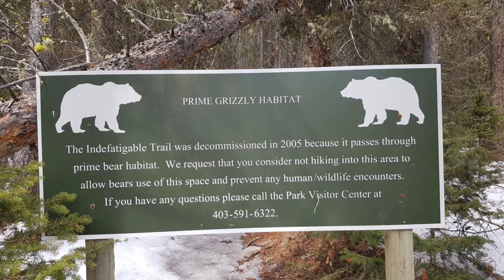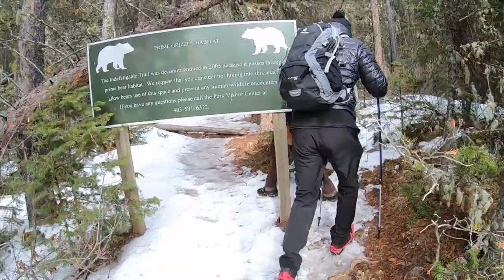Mount Indefatigable, Kananaskis winter hiking [록키N트레킹]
Mt Indefatigable hiking on Apr.3, 2019